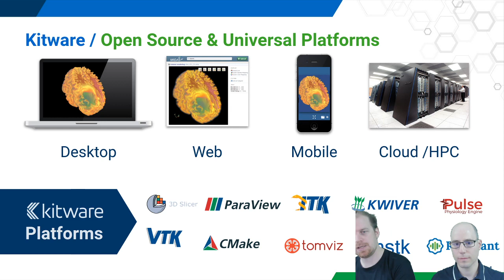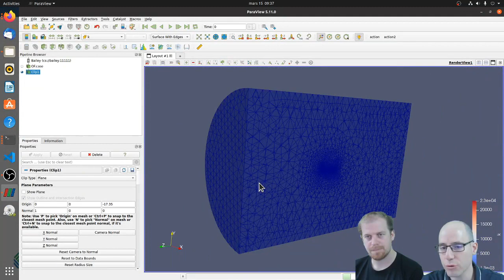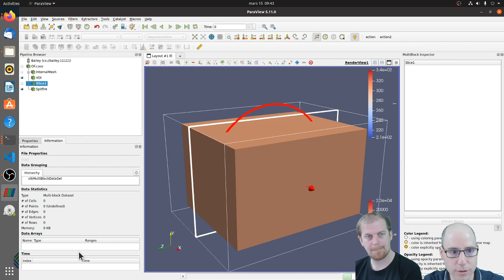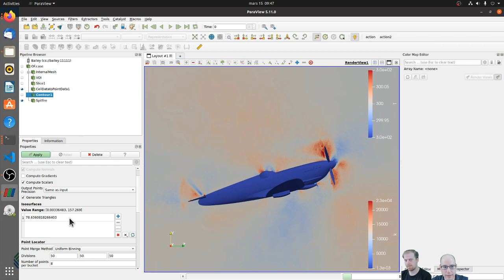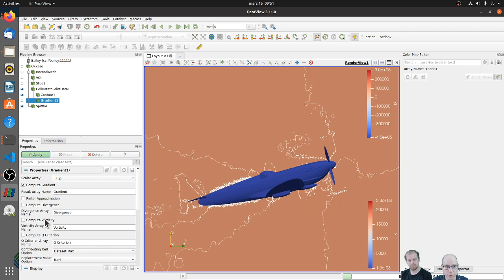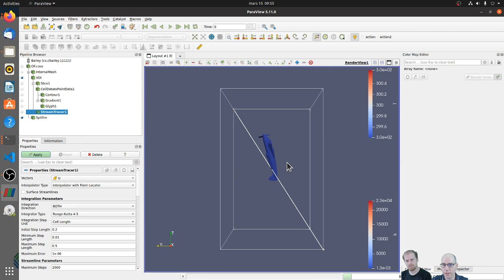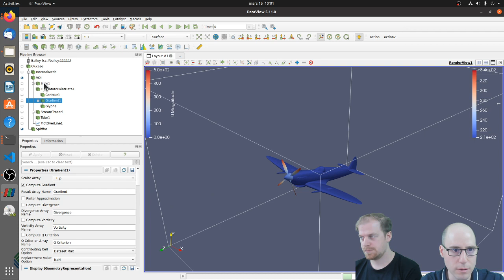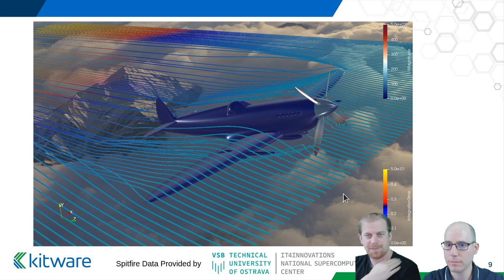Basic CFD Post-processing with ParaView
In this webinar, you will learn the first steps to explore and visualize data from computational fluid dynamics simulations (CFD) like OpenFOAM, StarCCM+, Code Saturne or Fluent. Explore and reduce your data, visualize scalar fields and vector fields, compute new variables, plot and compare data and learn many tricks to enhance your productivity with ParaView!

Spitfire Data Provided by IT4Innovation (blender.it4i.cz/)

Presented by François Mazen and hosted by Mathieu Westphal.